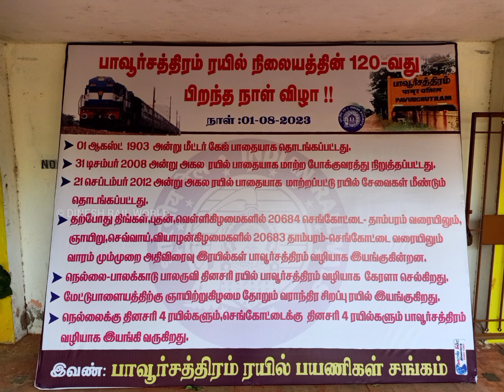120th Birthday celebration of Pavoorchatram railway station | Indian Railways